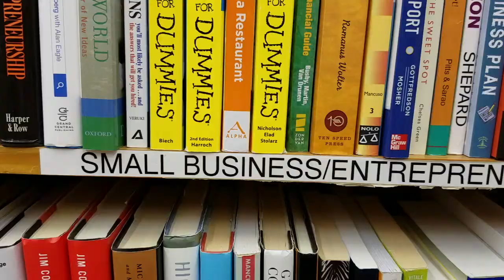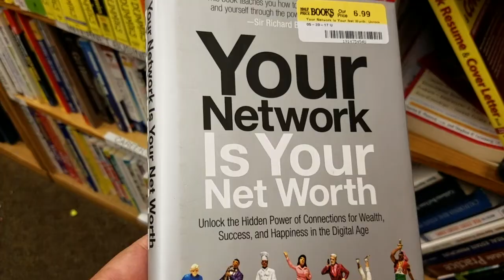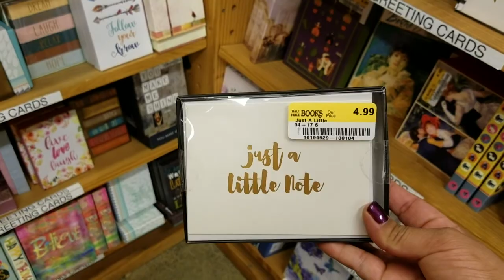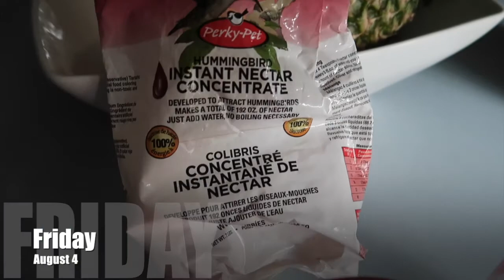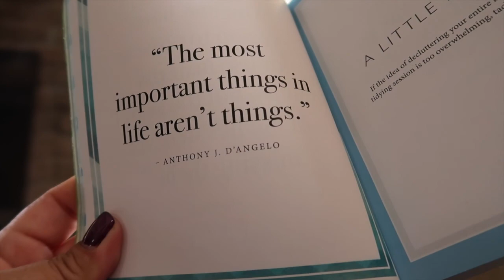He Bought Me Flowers | DITL VLOG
DITL Vlog of taking time for myself to just CHILL this week.  After all the entertaining and traveling, it's time to just rest up and relax.  Plus, my husband bought me flowers for our wedding anniversary!  I'm sure blessed to have such an amazing loving man in our lives. We celebrate and enjoy our weekend!  Life is good.

Please check out my channel and find a little bit of this and that from trying to become a stay at home wife and caregiver for the first time, as well as cooking up some good dishes (FINALLY!!!), Cleaning, Decluttering, Home Improvements, Monthly Empties, Dollar Tree, Couponing, Walk with Me, TAGS, and keeping positive, inspirational, and hopefully motivational!